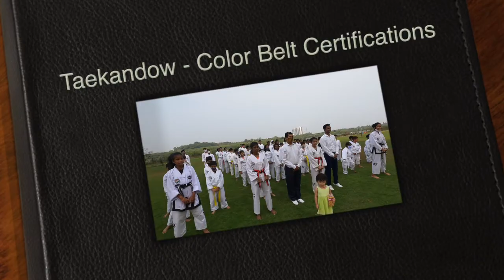Taekwando colour belt tests